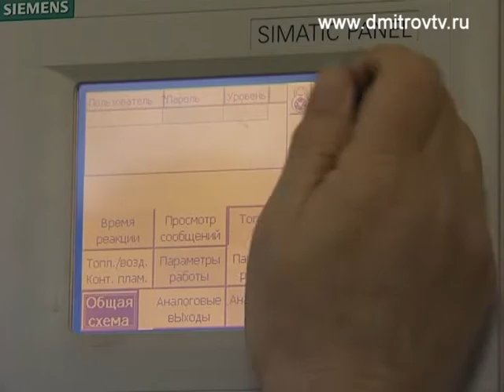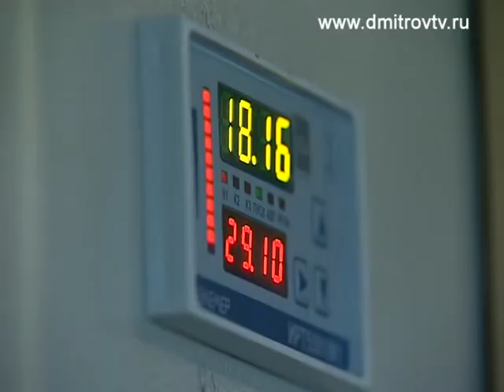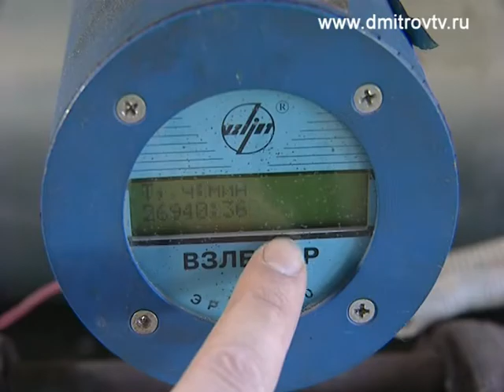На Дмитровском алюминиевом заводе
Сегодня наш корреспондент Игорь Нечаев побывал на Дмитровском заводе алюминиевой и комбинированной ленты, где вопросам безопасности труда уделяется достаточно много внимания